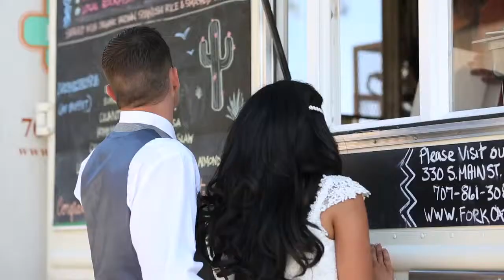Wedding Movie: Nate and Michelle Loughran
When you picture a UFC fighter, you probably envision a brutish fellow who is a bit stand-offish and perhaps even unfriendly. Nate, the groom, happens to be a professional fighter, but he breaks every stereotype you might have had; he's kind, intellectual and madly in love with his new bride, Michelle. Michelle, a videographer herself, had every details of the day down to a tee, including some of the best food I've ever had at a wedding (food trucks!). The reggae-tinged ceremony and reception against the beautiful backdrop that Hopland provided made for a beautiful day.

Details:
Shot/Edited: Dan Bowen
2nd shooter: Travis Bell
Music (as chosen by the couple): “You and I" - JohnnySwim; "Valentine" - Kina Grannis; “No Other Love" - Common Kings

Cake: Gia Snyder (friend)
Flowers: Andree Snyder (friend)
Catering: Pizza Napolitana, Fork Catering and Charlie Bruno's Chuckwagon
Dress: Casablanca Couture
Shoes: Audrey Brooke

Camera/equipment specs: Canon 5D Mark iii, Canon 7D, Canon 60D, 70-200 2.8, Sigma 30mm 1.4, 24-105 f/4, Rhino Steadycam, DJI Phantom 2, GoPro Hero Black 3+